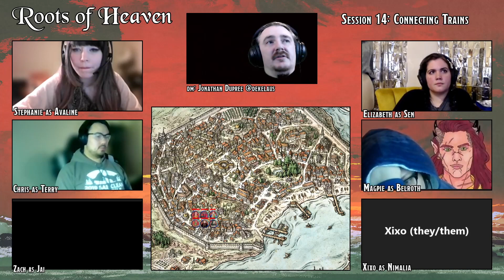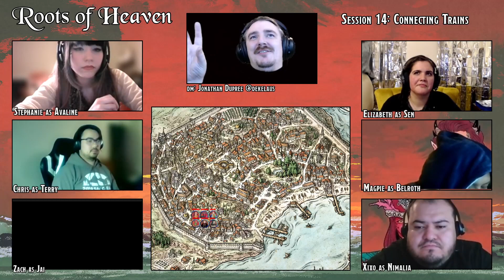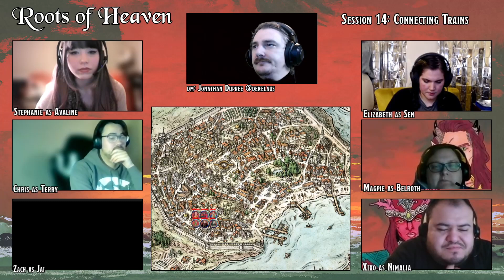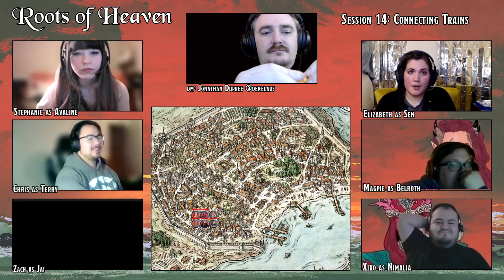Connecting Trains | Roots of Heaven | Session 14 (Dungeons & Dragons)